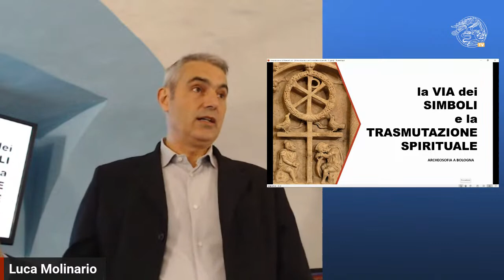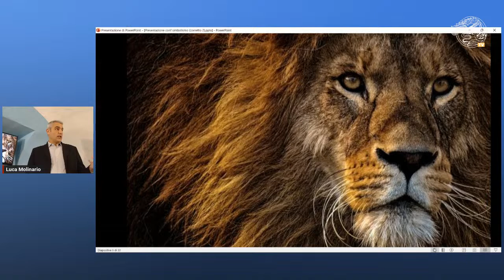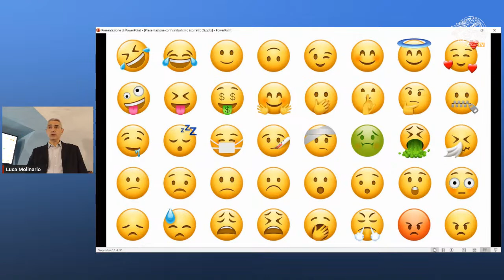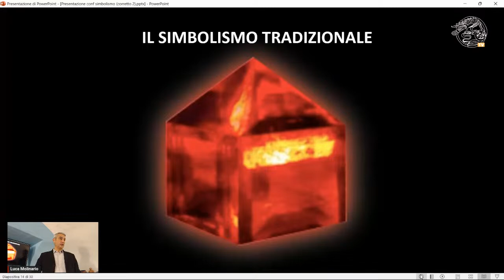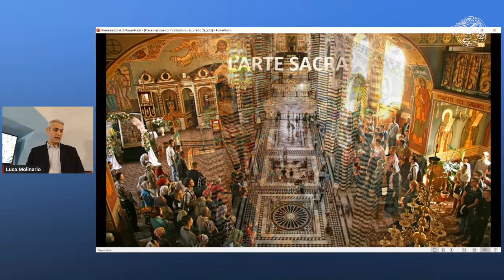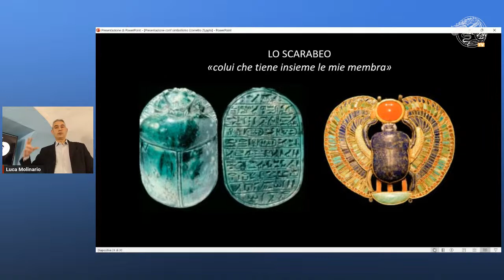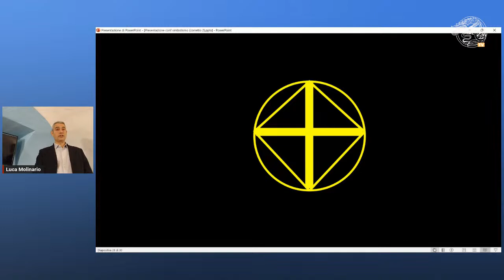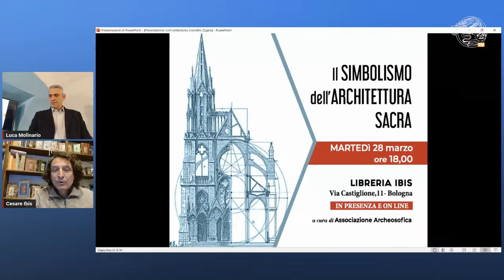La via dei simboli e la trasmutazione spirituale - Associazione Archeosofica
Relatore: Luca Molinario

Il simbolismo è il mezzo più adeguato per trasmettere verità di ordine superiore, metafisiche e religiose. Il suo studio non è però riservato ai soli professionisti ed esperti di filosofia, ma riguarda tutti noi, perché i simboli permeano l’esistenza di ogni essere umano. Del resto il mondo che noi osserviamo è un tessuto di simboli, a volte palesi, a volte più nascosti.
Il ciclo “Il linguaggio dei simboli” è stato concepito in modo da presentare l’argomento secondo diversi punti di vista, tutti convergenti verso ciò che alcuni autori hanno chiamato “il Simbolismo Tradizionale”.
Nel presente incontro si parlerà specificamente di questa parte del simbolismo, con esempi di simboli usati nelle tradizioni religiose e misteriche.
Verrà inoltre introdotta l’applicazione pratica del simbolismo, una disciplina ben poco conosciuta denominata “simbolurgia”, che studia l’effetto dei simboli sulla psiche individuale e collettiva.

Luca Molinario - Dopo anni di studio e sperimentazione di differenti scuole di pensiero tradizionali di esoterismo di oriente e occidente, negli anni ’90 conosce l’Archeosofia di Tommaso Palamidessi e da quel momento partecipa attivamente alla promozione e diffusione della Scuola Archeosofica. Specializzato nella disciplina della meditazione, tiene corsi di avviamento e sperimentazione.
Studioso ed esperto di Astrologia, tiene corsi e seminari per la diffusione di questa disciplina dal punto di vista esoterico e per il recupero del suo carattere tradizionale e sacro.

Nel 2004 fonda la Casa Editrice Edizioni Argonautiche, che tuttora dirige.
Ha curato l’edizione di alcun testi inediti, tra cui:
- Argoli Andrea, Le direzioni astrologiche
- Argoli Andrea, I giorni critici e il decubito delle malattie
- Krafft Ernst, Tipocosmia
- Chiocchetti G., Corradetti D., Le forme e il Divino